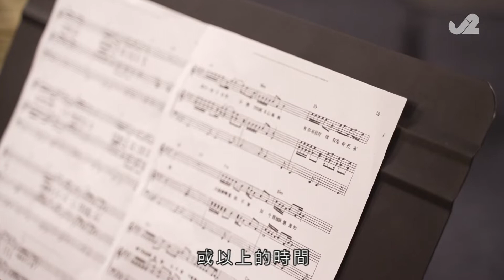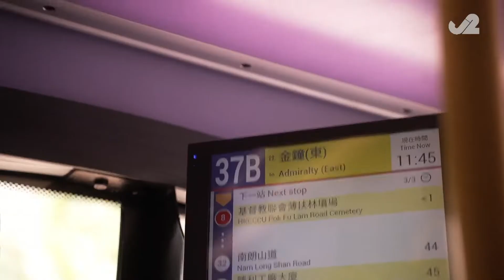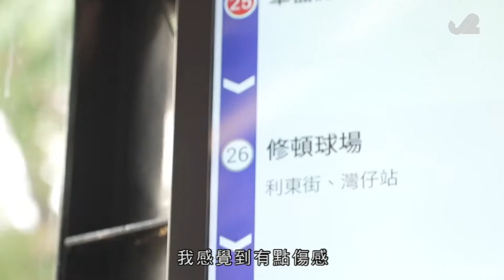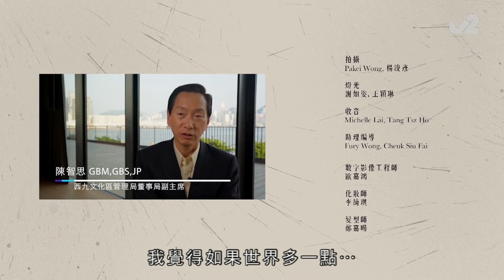2022-12-03 音樂文化探討~共融弦樂~視障二胡演奏家~楊恩華（資料搜集：伍偉文博士）Visually Impaired Erhu Player~Yang En-hua（廣東話附中文字幕）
伍偉文博士是一位英國註冊音樂治療師（Music Therapist - 2004）及音樂心靈導航治療師（GIM Therapist - 2009）與認證培訓導師（GIM Primary Trainer - 2023），於2007年在香港開設了專業音樂治療中心，為有需要的人士提供專業的音樂治療及心理治療服務，並為機構員工提供音樂治療及 GIM 培訓工作坊與 GIM 治療師培訓課程，歡迎對音樂治療及 GIM 有興趣的朋友以電郵與伍博士聯絡（ ）！

Dr. NG, Wai Man has been a music therapist since 2004, a Guided Imagery and Music (GIM) Therapist since 2009, and a Certified GIM Primary Trainer since 2023, establishing the Professional Music Therapy Centre in Hong Kong in 2007. Dr. Ng offers music therapy and Guided Imagery and Music (GIM) services for people with different needs, provides staff training workshops for different organizations and GIM therapist training programs to the public.

Academic Qualifications:
Doctor of Philosophy (PhD) (Melbourne, AU)
Master of Arts in Music Therapy (Anglia Ruskin, UK)
Master of Arts in Psychology of Music (Sheffield, UK)
Postgraduate Diploma in Music Therapy (Roehampton, UK)
Graduate Diploma in Guided Imagery and Music (Melbourne, AU)
Bachelor of Social Science (Hons) in Psychology & Professional Studies (C&GCHE, UK)
Bachelor of Music (1st Class Hons) (Kingston, UK)
Professional Diploma in Performing Arts (Music) (HKAPA, HK)
Advanced Diploma in Performing Arts (Music) (Distinction) (HKAPA, HK)

Professional Qualifications:
Health and Care Professions Council (HCPC, UK) - Arts Therapist (Music)
Association for Music and Imagery (AMI, US) - Fellow (FAMI)
Association for Music and Imagery (AMI, US) - Primary Trainer